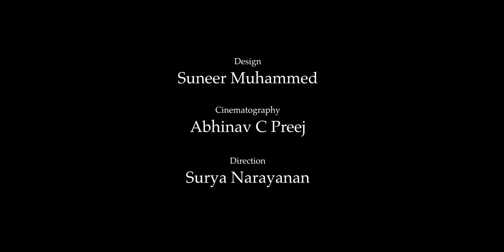Iniyum Vaykuvathenthe | Music Video | Rafeeq Ahamed | Sreevalsan J Menon | Neelima Panchamy Ramesh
Credits
Direction: Surya Narayanan
Lyrics: Rafeeq Ahamed
Singer: Neelima Panchamy Ramesh
Orchestration and Guitar: P.D Thomas
Cinematography: Abhinav C Preej
Mixing: Santhosh Kumar
Studio: Audio Park, Thrissur
Project Designer: P.G Pankajam
Designs: Suneer Muhammed

|| ANTI-PIRACY WARNING ||

This content is Copyrighted to SATORI. Legal action will be taken against those who violate the copyright of the same